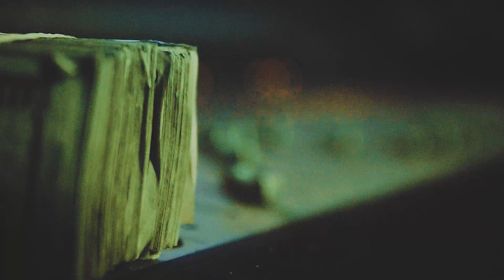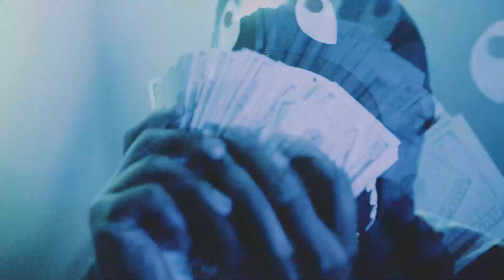MIKE PAIGE - lil baby freestyle (OFFICAL VIDEO)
REMIX OF LIL BABY SONG FREESTYLE BY MIKE PAIGE NEW ARTIST FROM DETROIT TO WATCH FOR!